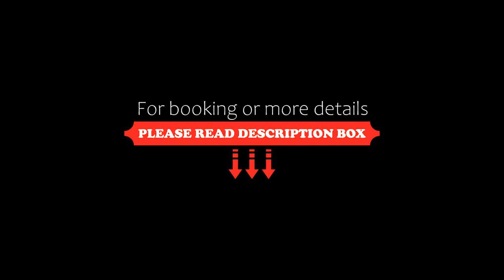Oravi Apartments, Oravi, Finland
About Property:
This property is 1 minute walk from the beach. Located 150 m from Lake Saimaa, Oravi Apartments is found between the Linnansaari and Kolovesi National Parks. It offers self-catering studios with free WiFi, free sauna access and a variety of outdoor activities.
Each studio at Oravi Apartments features a flat-screen TV, a sofa and a private bathroom with shower. The kitchenettes have a refrigerator, microwave and electric kettle.
Restaurant Ruukinrant...
Property Type: Hotel
Address: Kiramontie 15, 58130 Oravi, Finland
Searching For
1. Oravi Apartments - Oravi - Finland
2. Oravi Apartments - Oravi - Finland Address
3. Oravi Apartments - Oravi - Finland Rooms
4. Oravi Apartments - Oravi - Finland Amenities
5. Oravi Apartments - Oravi - Finland Offers and Deals
Audio Credit:
Track Title: Blank Slate
Artist: VYEN